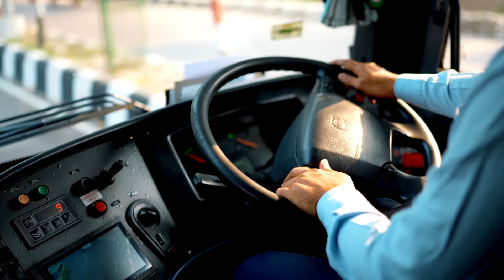Lucknow Super Giants travel to Ayodhya to kick off IPL 2024💙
A special trip to Ayodhya, to seek the blessings of Lord Ram before the new season 💙🙏